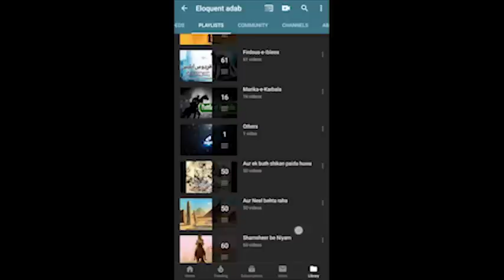The Alchemist (Urdu) - Kimiyagiri - 03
The Alchemist (Urdu) - Kimiyagiri

Author : Paulo Coelho
Translated by : Umar al-Ghazali

Description of book:

The Alchemist (Portuguese: O Alquimista) is a novel by Brazilian author Paulo Coelho that was Originally written in Portuguese, it became a widely translated international bestseller. An allegorical novel, The Alchemist follows a young Andalusian shepherd in his journey to the pyramids of Egypt, after having a recurring dream of finding a treasure there.